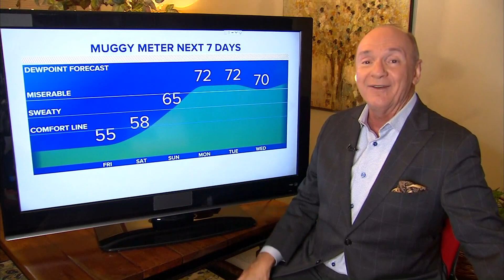Live Doppler 13 Weather Forecast — 8/7/2020 Sunrise update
From the cool start to the low humidity, this is a picture-perfect way to start the weekend. The afternoon will be a little warmer with dry conditions and a high of 82.